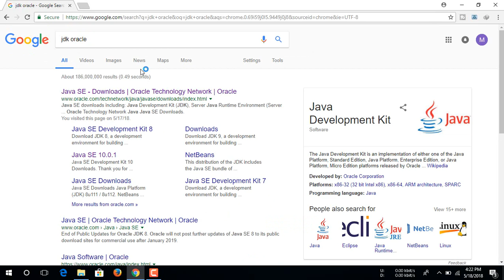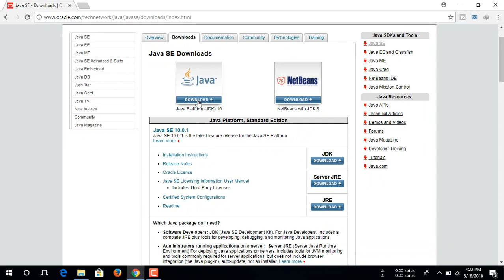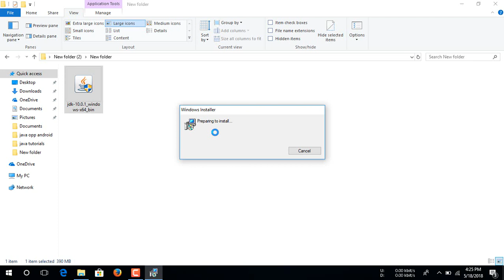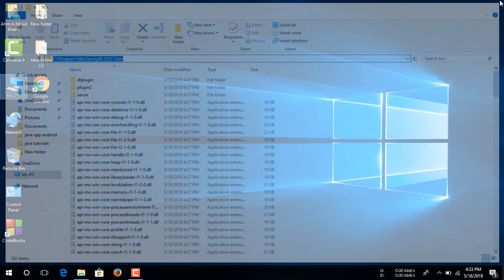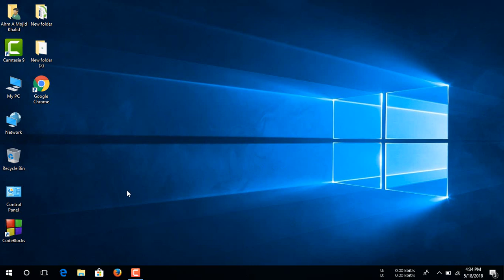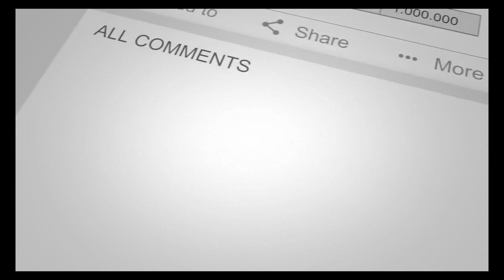Download and install java JDK Windows 7-8- 10 ( 32/64 bits) (2018)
Download and install java JDK  Windows 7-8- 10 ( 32/64 bits) (2018) how to download jdk for windows 10 32bit.java (programming language)installing java on windows